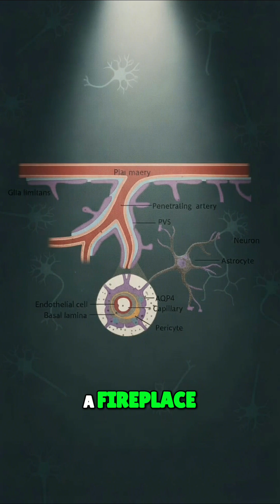No Snooze Button? Brain Evolution & Economic Nightmare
Imagine a world without sleep. Biologically, your brain needs a continuous power wash to clear neurotoxins. But the real kicker? The 8-hour workday would vanish. Get ready for 16-hour shifts and endless Zoom meetings.